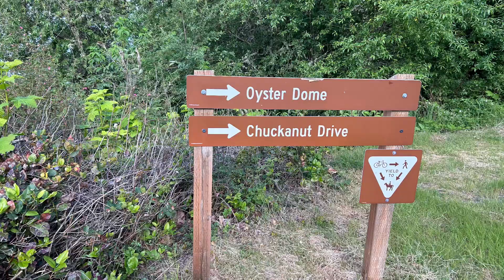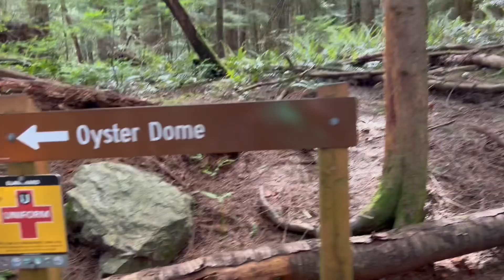Sunday Hike,Oyster Dome,Bellingham, WA 6.9.24 Pawswalk #11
A small pack hike up to Oyster Dome in the Chuckanut Mountains, Bellingham, WA. 5 miles RT, 1177 ft Elev. Gain.
I had Videl with me this morning.